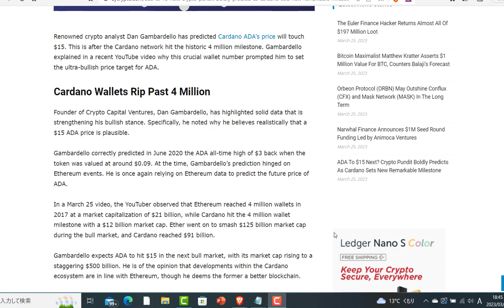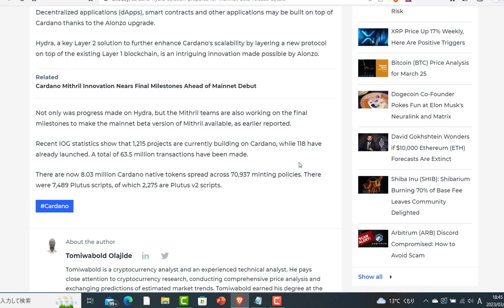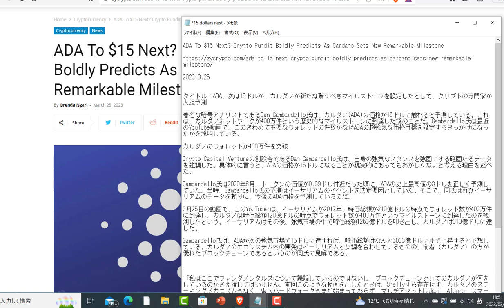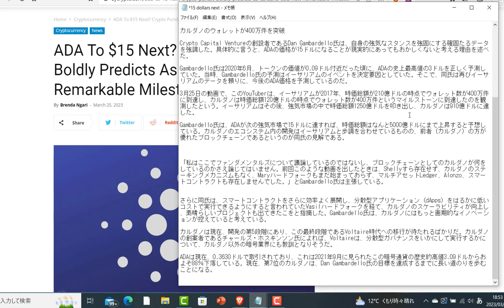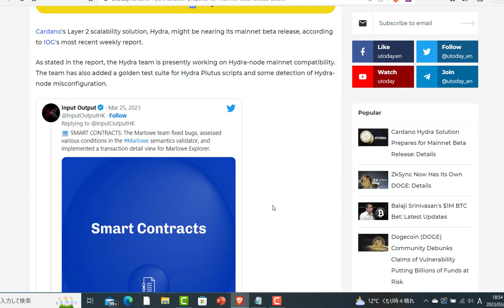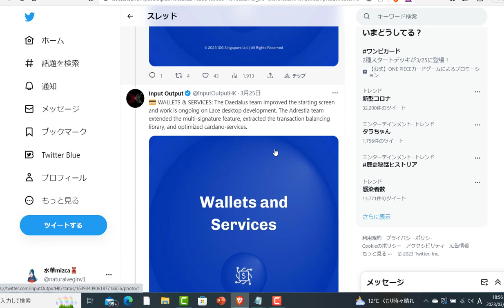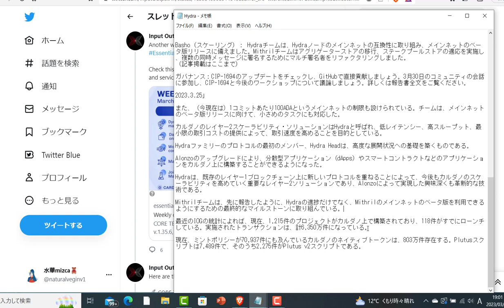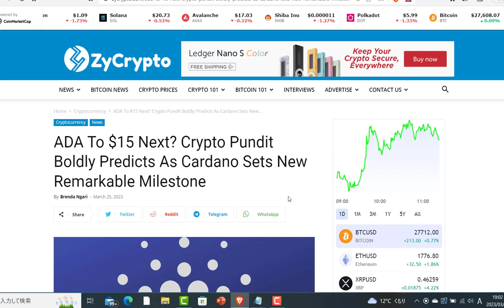カルダノ(ADA)が次の強気相場で15ドルに?! イーサリアムのデータをもとにアナリストが大胆予想！Hydraのメインネットのベータ版リリースも間近！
訂正：カルダノ時価総額第3位の年は2011年ではなく2021年でしたm(_ _)m
【引用元】
（英文記事1）
ADA To $15 Next? Crypto Pundit Boldly Predicts As Cardano Sets New Remarkable Milestone

（英文記事2）
Cardano Hydra Solution Prepares for Mainnet Beta Release: Details

ブログ「カルダノの英文記事を追う！」
YouTubeにアップしていない記事もあります。

2022年11月18日チャールズ・ホスキンソン氏による
基調演説「The Age of Voltaire」全訳です！
興味のある内容からお選びください。

カルダノのVoltaire時代のバイブルと言っても
過言ではありません！！

基調演説【第一回】～05:41
カルダノの古き良き時代から現在に至るまで

基調演説【第二回】5:41～13:22
ガバナンスの基盤について

基調演説【第三回】13:22～21:13
ガバナンスに憲法や機関が必要な理由

基調演説【第四回】21:13～29:02
カルダノのメンタリティーと実績

基調演説【第五回】29:02～37:04
Bashoへの取り組みと学ぶべきこと

基調演説【第六回】37:04～45:50
画期的サイドチェーンに懸ける情熱

基調演説【第七回】45:50～53:49
4年を費やした「Midnight」への道のり

基調演説【第八回(最終回)】53:49～1:00:59
2023年、そして第四世代へ…

（ADA購入可能）

GMOコイン（暗号資産取引所）の登録はコチラから
(ADA購入可能)

Ledger Nano X 暗号資産ハードウェアウォレット
安心の正規代理店からの購入はコチラから

2018年からカルダノの海外記事の翻訳動画をアップしていますが、最近は、動画をご視聴くださり、励ましのお言葉をくださるリスナー様に向けて、少しエンターテイメント的なおしゃべりを交えつつ、カルダノの翻訳動画をアップしていこうと思います。

【免責事項】
・本YouTubeチャンネル、記事を利用して損失を被った場合でも一切の責任を負いません。